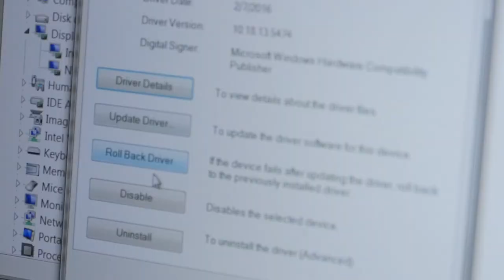The Pain pad.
Thank you for the opportunity! I have really enjoyed putting this together.

If you're interested in seeing some of the projects i've worked on check out this